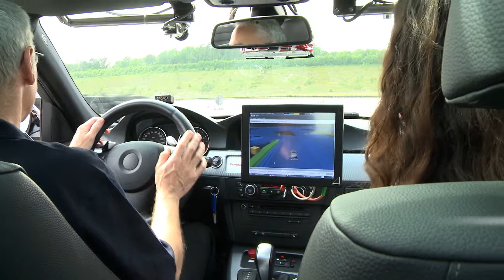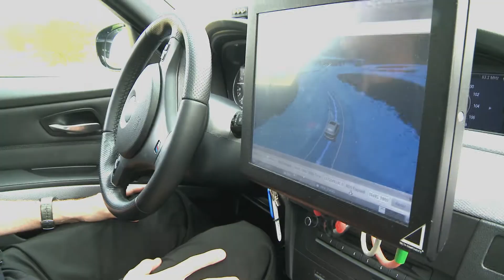MPK 2013: automated driving with Bosch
A good 5,000 engineers work at Bosch to develop ever more powerful safety and assistance systems which form the foundation for automated driving. The project team responsible is now working to safely integrate these future functions with a car's sensors, control units, and actuators to form a unified system.
The Automotive Press Briefing ('Motorpressekolloquium MPK') at Boxberg proving ground in Germany is offering international journalists and bloggers the chance to put the presented solutions to the test.